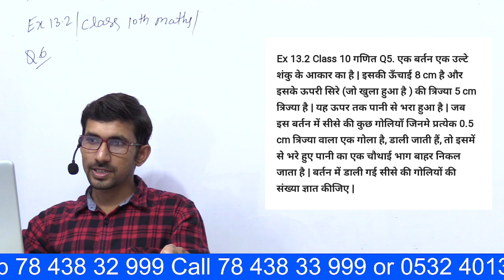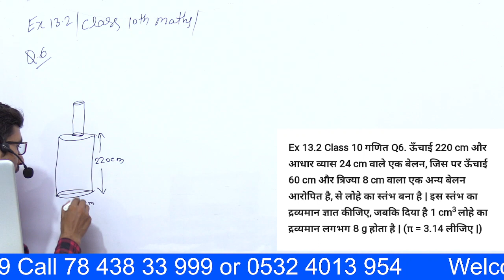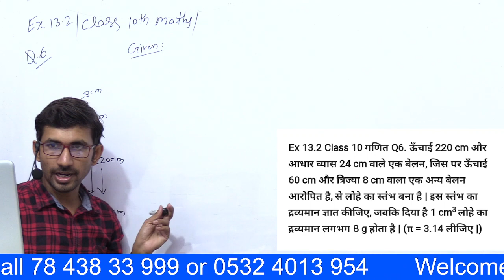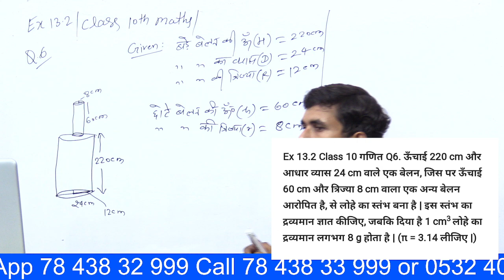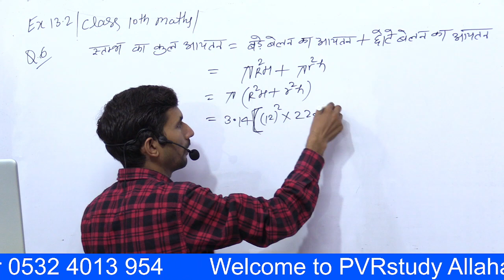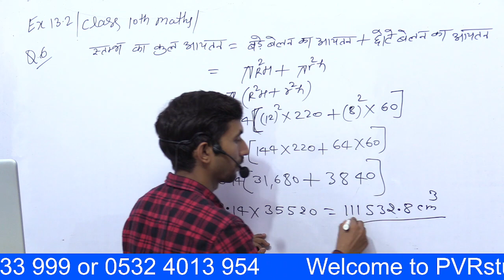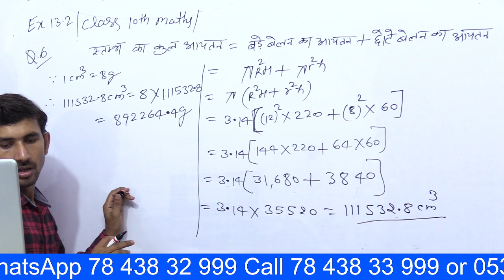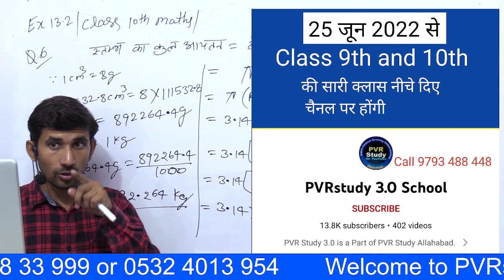Ex 13.2 q6 Class 10th Maths